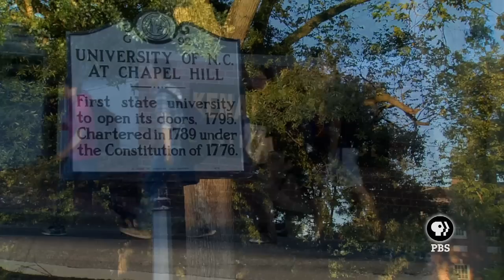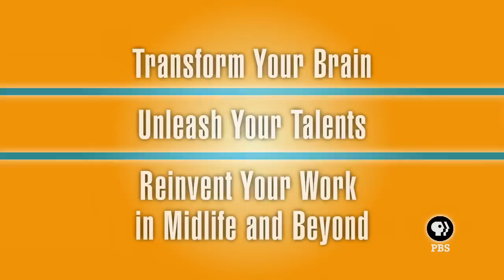Boundless Potential with Mark Walton (OFFICIAL TRAILER)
Can We Achieve Success and Financial Security in Life's New, Longer Second Half?

In this paradigm-shattering PBS special, Peabody Award-winning television journalist and Fortune 100 leadership educator, Mark S. Walton,  provides practical advice, clear direction and real-world inspiration, based on his seven years of research into remarkably re-inventive men and women, as well as the latest breakthroughs in brain science, psychology, human performance, creativity and happiness.  In Boundless Potential, he offers an exciting, original blueprint for transforming our brains, unleashing our talents, and re-inventing our work in midlife and beyond.